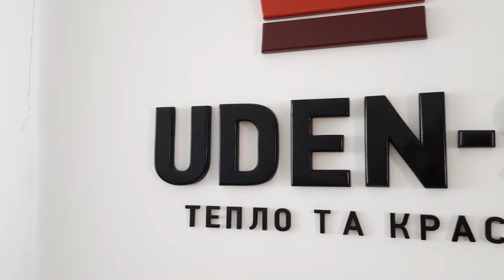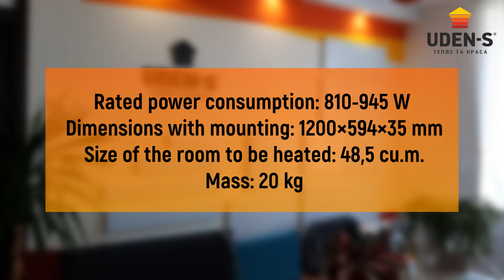Infrared heaters Uden-900 and Uden-1000